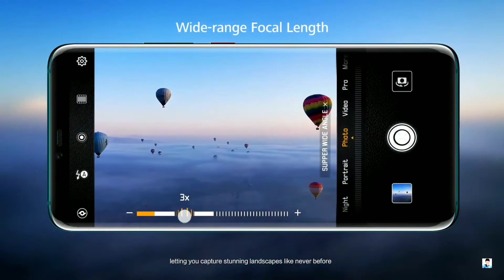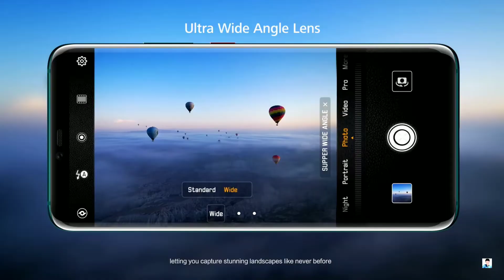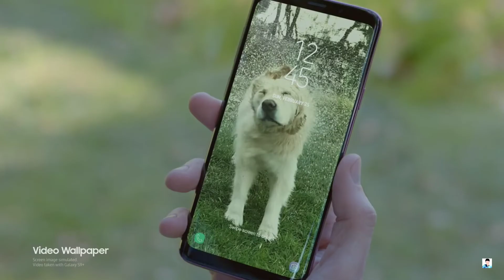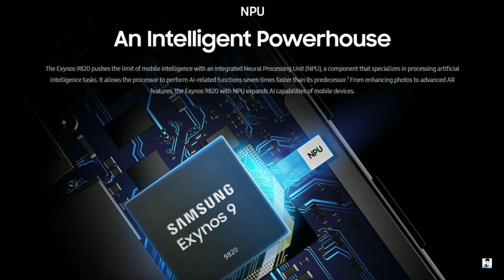Samsung Galaxy S10 - SPEED UNVEILED!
Samsung has given us the most appreciative information about the Galaxy S10.